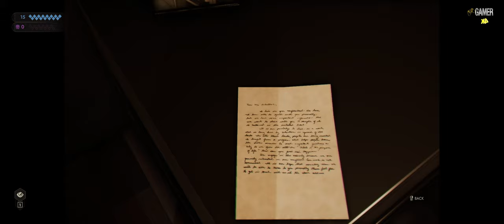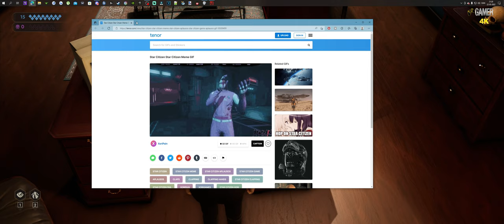Vampire: The Masquerade – Swansong Part 2 ( WALKTHROUGH - 4K - 60FPS - PC ULTRA - No Commentary )